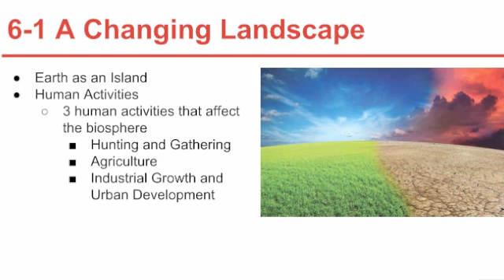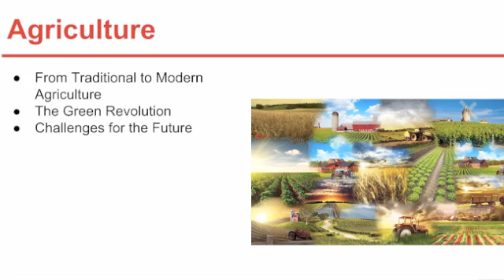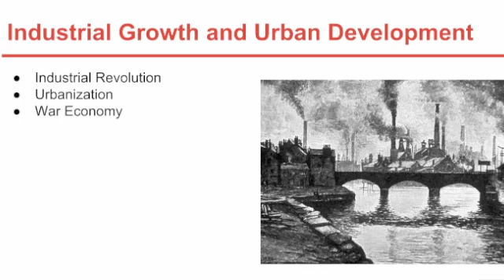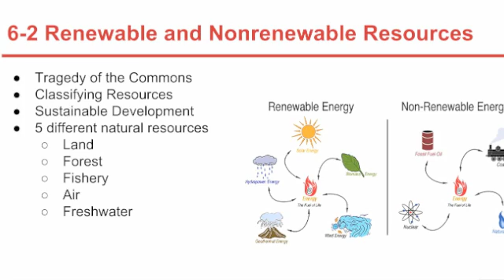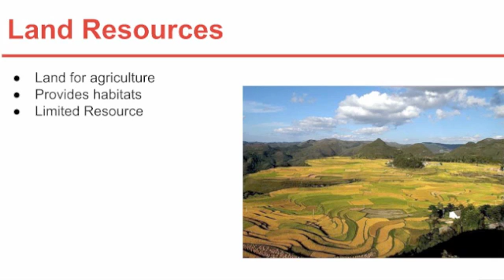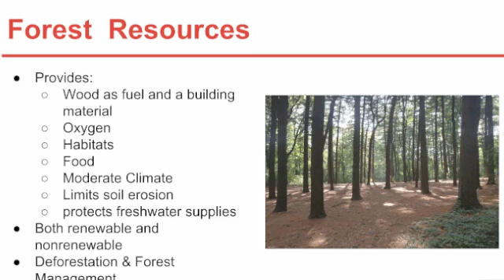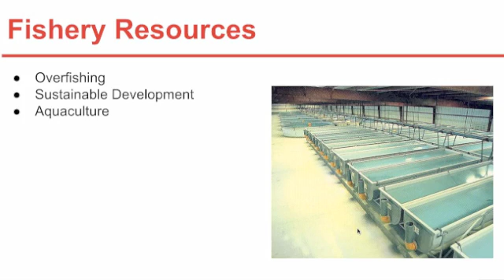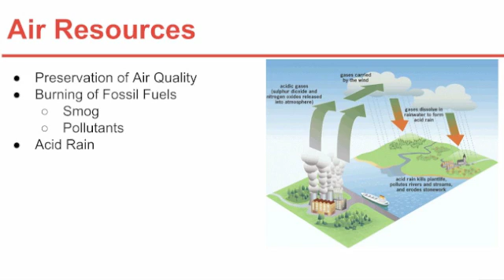Ch. 6 Humans in the Biosphere Part 1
This video will explain sections 6-1 and 6-2 from the Prentice Hall Biology textbook. Sections 6-3 and 6-4 will be explained in the next video.